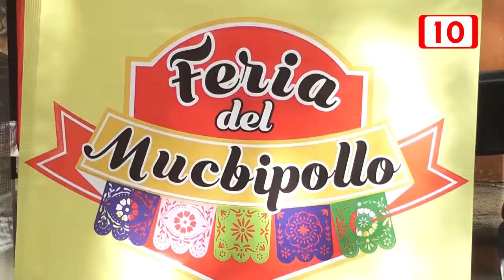Realizarán primera “Feria del Mucbipollo”